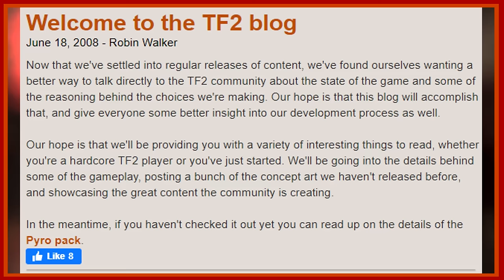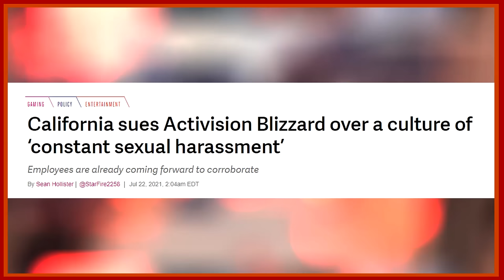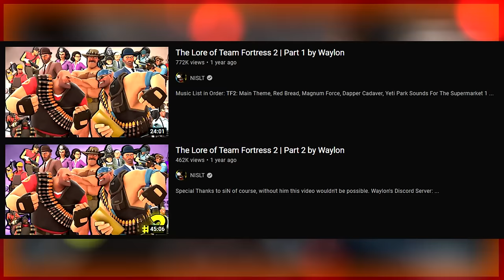Why Doesn't Valve Care About TF2 Anymore?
Hey guys! I decided to share a video by Waylon with you (I've had similar thoughts in my head for a while about this situation). Waylon's known for his TF2 Lore video series. What are your thoughts on what happened to Valve and why they don't care much about TF2 lately?